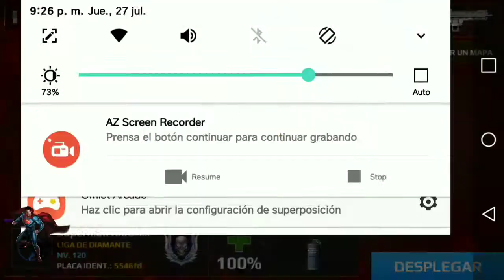Modern Combat 5 Concejos de JUGABILIDAD | Jugando con Suscriptores ☑️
ASI ME DIVIERTO EN COMPAÑIA DE MIS SUSCRIPTORES.

EL CANAL MAS LOCO DE YT

                Superman100 GAMER

♧♧♧Videos de MODERN COMBAT 5♧♧♧

         Un Mundo Solo Para Gamers

            Modern Combat 5 Mundial

☆☆☆Discord Superman100 GAMER☆☆☆

■■■■CANALES RECOMENDADOS■■■■

Acerca de Shadowgun Legenda:

Descarga el mejor juego de rol y disparos gratuito para plataformas móviles!

Disfruta de una campaña épica, del multijugador competitivo y cooperativo, y de la innovadora Central Social, ¡todo en un solo juego!

En el mundo futurista de Shadowgun Legends, la humanidad sufre una devastadora invasión extraterrestre. En la última línea de defensa están los Shadowgun, héroes y guerreros legendarios. Como recluta, tienes un potencial sin límites y la posibilidad de cambiar el curso de la guerra. ¿A qué esperas? ¡Únete a la lucha y enséñale a la galaxia quién manda!

TREPIDANTE CAMPAÑA
Salva a la humanidad de un invasor alienígena en una épica campaña con más de 200 misiones en cuatro planetas distintos.

ASALTOS Y MISIONES EN COOPERATIVO
Alíate con hasta tres amigos y derrota a los jefes enemigos a cambio de gloria y un botín legendario.

JUEGO EN TIEMPO REAL - BATALLAS POR EQUIPOS
Enfréntate a tus rivales en increíbles modos multijugador y distintos escenarios JcJ.

PERSONALIZACIÓN Y ELEMENTOS DE ROL
Elige entre más de 600 armas: pistolas, fusiles de asalto, subfusiles, ametralladoras, escopetas, fusiles de francotirador y lanzacohetes. Dispara desde rayos de plasma hasta balas de toda la vida.
Hazte tus propios conjuntos con más de 1000 piezas de armadura: elige un look imparable, elegante... o lo que te dé la gana. ¡Tú decides!
Haz destacar a tu Shadowgun con más de 250 decoraciones.
Escoge tus habilidades e invéntate un estilo propio. ¡Sin clases ni restricciones!

INNOVADORAS FUNCIONES SOCIALES
En la Central podrás relacionarte con otros jugadores, visitar a los comerciantes, aceptar misiones y divertirte a lo grande. Y lo mejor de todo: este mundo persistente seguirá girando cuando te vayas.
Charla con amigos, forma escuadrones y funda gremios.

EXCLUSIVO SISTEMA DE RECOMPENSAS: FAMA
Alcanza la fama en el universo Shadowgun.
Recibe recompensas por tu forma de jugar. Con nuestro sistema de fama, cada acción cuenta: cuanta más fama, mayor repercusión tendrán tus acciones.

✔ ¡Juega GRATIS al mejor juego de rol y disparos! ¡Únete a la lucha!

Shadowgun Legends es un juego pionero que acerca los juegos para plataformas móviles a los de consola.

Como recluta Shadowgun, debes crear el mejor guerrero posible con cientos de armas, docenas de habilidades, miles de piezas de armadura y una abrumadora colección de aspectos y decoraciones. Atesora fama y disfruta de la vida de los guerreros más célebres del universo mientras dejas tu huella en la historia.